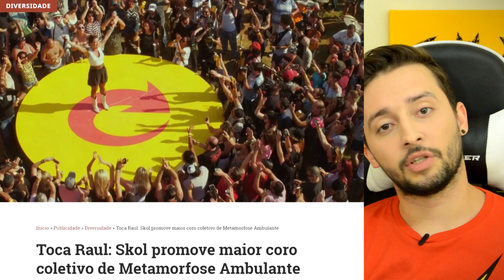Balde Kylo Ren no Cinemark, Sundae de Bacon e Toca Raul | GKPB Em Vídeo #155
Nosso GKPB Em Vídeo #155 já está no ar e nessa semana nós falamos do balde de pipoca em formato do capacete do Kylo Ren vendido pelo Cinemark, falamos também do novo Sundae de Bacon lançado pelo Burger King nesta semana e do projeto Toca Raul, da Skol, que propôs um 2018 sem aquelas velhas opiniões formadas sobre tudo.

Cinemark lança balde de pipoca do Kylo Ren para estreia de Star Wars